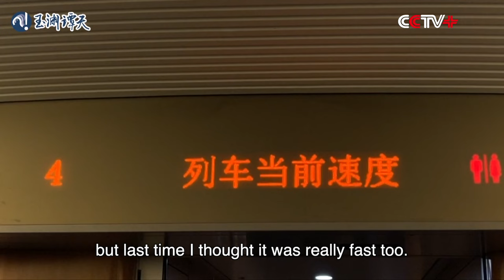San Francisco Mayor Admires China's High-Speed Train System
Impressed by the rapid and efficient operation of China's high-speed train system, San Francisco Mayor London Breed on Friday expressed her desire for California to have comparable trains.

Breed made the remarks after taking a high-speed train to travel from Beijing to Shanghai on Friday. The American delegation arrived in Shanghai at around 20:30.